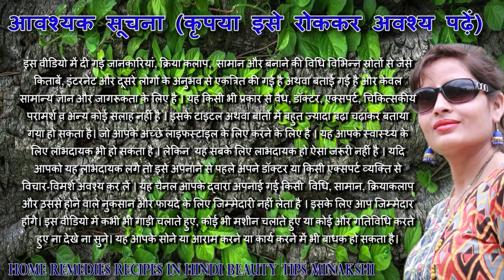डिलीवरी के बाद इसे पी लिया तो कभी नहीं निकलेगा आपका पेट और नहीं होगी बादी, गैस कब्ज अपच कमर में दर्द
Delivery के बाद इसे पी लिया तो कभी नहीं निकलेगा आपका पेट और नहीं होगी बादी, गैस कब्ज अपच कमर में दर्दआज की वीडियो में मैं आपको एक ऐसा जबरदस्त ड्रिंक बताऊंगी जिसे पीने से लाइफ में कभी भी आपका पेट नहीं निकलेगा यदि डिलीवरी के बाद आपने१०  महीने तक इसे पीलिया तो आपको कभी भी गैस कब्ज अपच बादी कमर में दर्द आदि समस्याएं नहीं होंगी क्योंकि इस नुस्खे में जो इंग्रेडिएंट्स मिलाया गया है वह बहुत ही कार्य कर है और इस ड्रिंक को बनाने का और इसे इस्तेमाल करने का एक बहुत ही खास तरीका है जिसका प्रयोग आप वीडियो में देखे हुए तरीके से ही करें नहीं तो आपको इसका इफेक्ट पूरी तरह से नहीं पहुंचेगा और अगर सर्दियों के सीजन में आप इसे हल्का गुनगुना करके पिएंगे तो आपका बच्चा उल्टी पार्टी नहीं करेगा और आपको भी खाना अच्छी तरीके से डायरेक्ट हो जाएगा